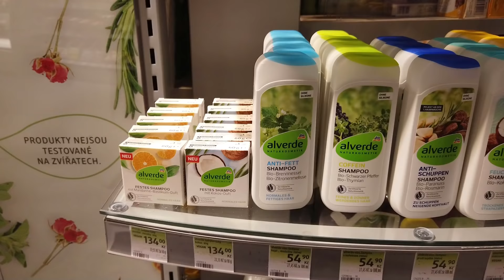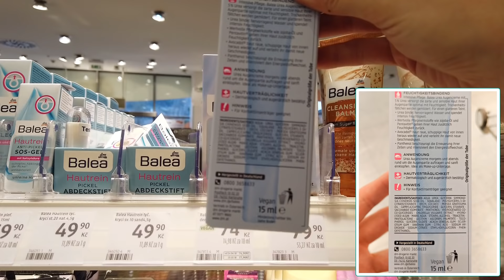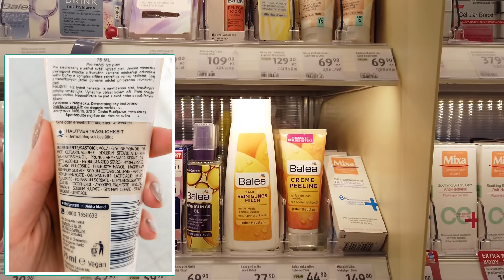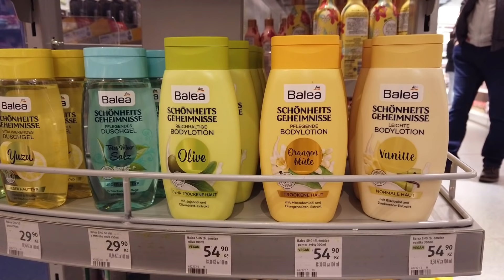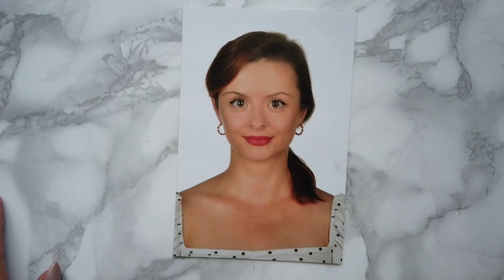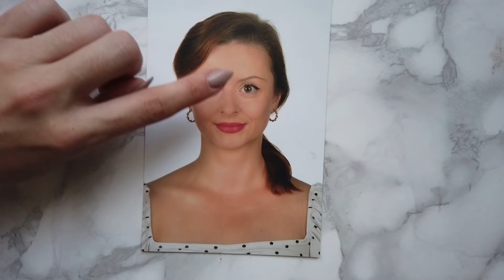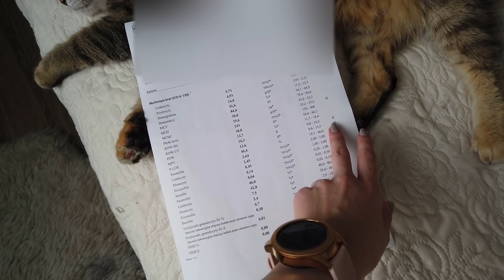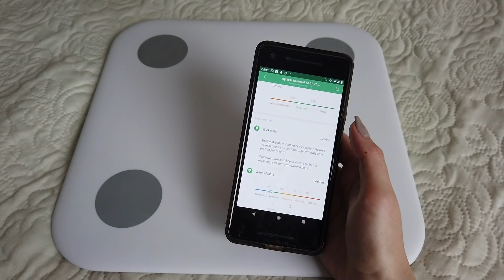🎀 Jedziemy na konsultację w sprawie KOREKCJI NOSA 🎀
W tym tygodniu dużo się działo! Najbardziej ekscytującym dniem była sobota, ponieważ wybrałam się do Polanicy-Zdrój na konsultację w sprawie korekcji nosa u dr Wysockiego :D Jednak zanim miałam przyjemność porozmawiać z Panem Doktorem, skoczyłam do Czech by odwiedzić drogerię DM i sprawdzić, jakie naturalne kosmetyki się tam kryją!

W ciągu tego tygodnia odkryłam również - dzięki Wam! :* - płatki pod oczy o wzorowym składzie w sklepach Action a także poddałam się ostatniemu zabiegowi falą RF - jeśli macie jakieś pytania w związku z tym zabiegiem śmiało zadawajcie, ponieważ planuję nagrać podsumowanie :D